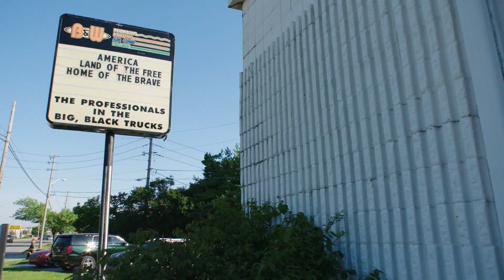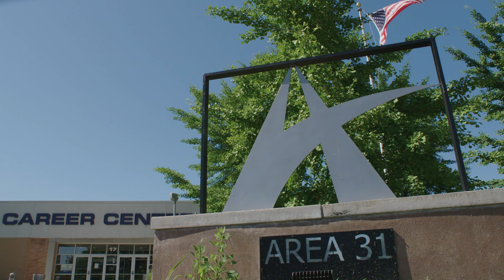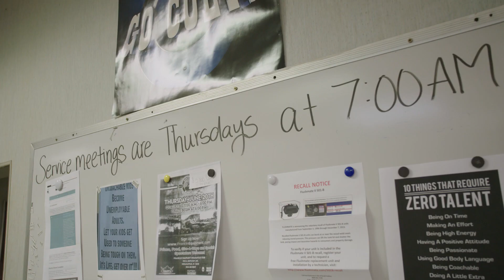Building a Higher Standard - B&W Plumbing & Heating Winner Recognition Video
The future is looking pretty bright in Speedway, Indiana.

It’s never easy to predict the future, but B&W has put a lot of stock in making it successful. Their support of local technical schools means they’re setting themselves up to hire the best employees possible—all so their customers receive the best service possible.